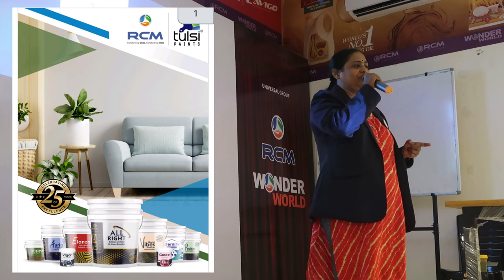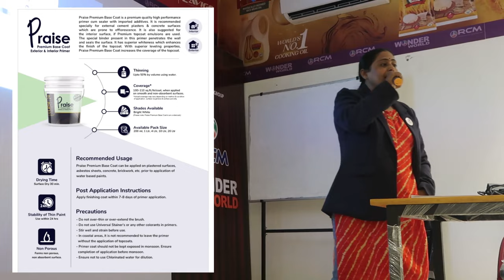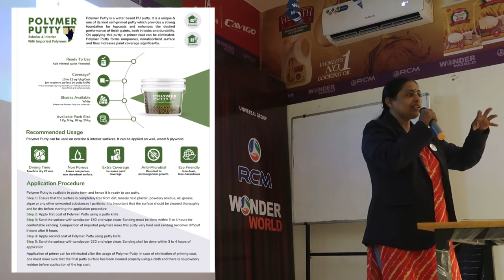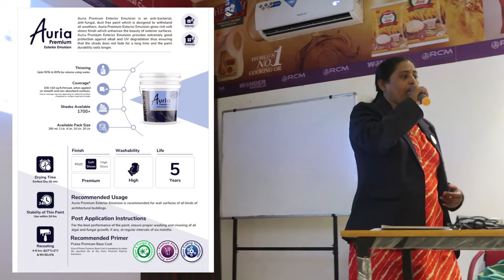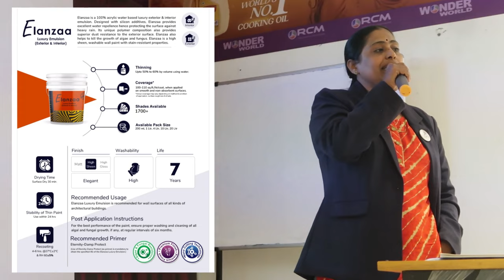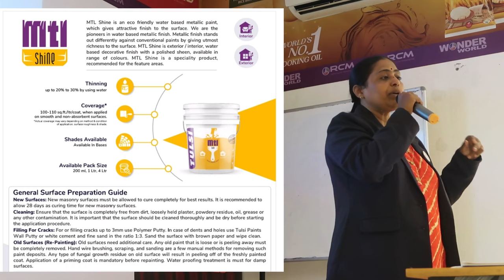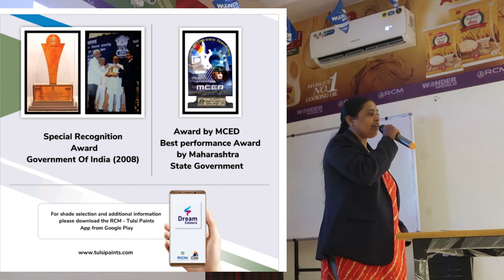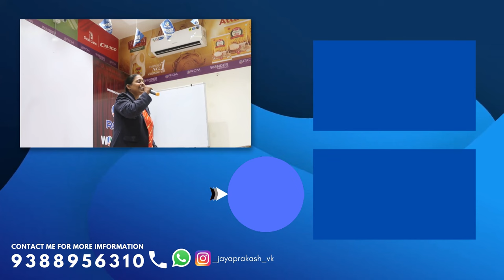RCM TULSI PAINTS Products in 30mins MALAYALAM